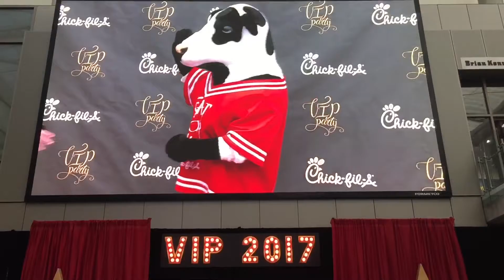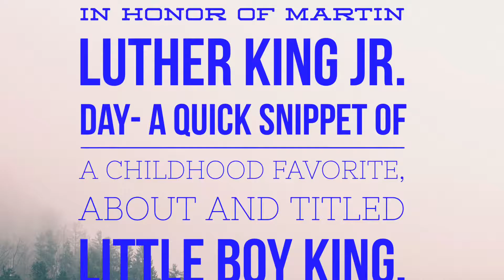Vlog #5 | Chick-fil-a VIP Party in Atlanta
Thanks for tuning in to my vlog. This video is just a little coverage of an event I attended, the Chick-fil-a VIP Party in Atlanta. We ate, played games and got a Chick-fil-a Black card that allows me a free meal or entree every day that they are open this year! Pretty cool, right? Check out the video!